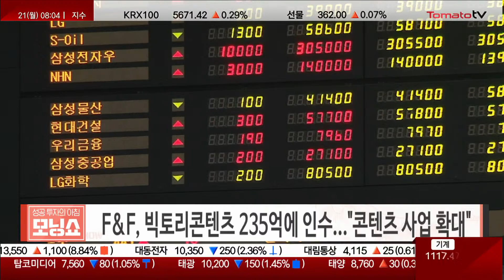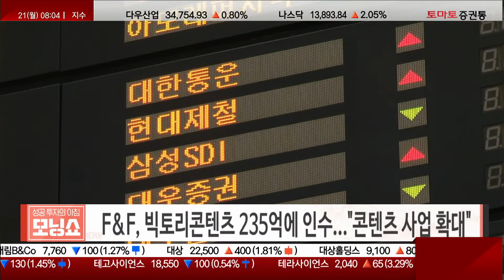3월 21일(월) 개장 전 공시 체크 필수 현대차 GM 휴마시스 셀트리온 위메이드 F&F [토비's Pick 모닝공시]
▶· 현대차, 中 베이징현대에 1.1조 규모 증자…"전동화 전환 시동"
· 한국전력, 2분기 전기요금 연료비 조정 발표 잠정 연기
· GM, 자율주행차 투자 늘린다…2.5조 소프트뱅크 지분 인수
· 정부, 먹는 치료제 '몰누피라비르' 긴급 승인 검토
· 위메이드 위믹스, 美 대형 암호화폐 거래소 '크립토닷컴' 상장
· F&F, 빅토리콘텐츠 235억에 인수..."콘텐츠 사업 확대"